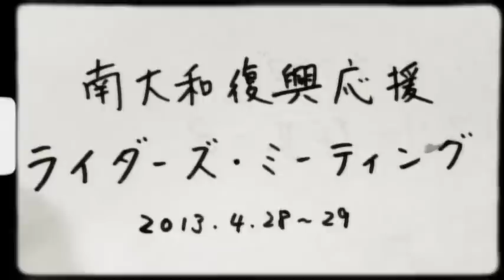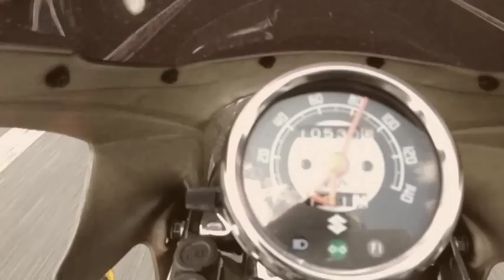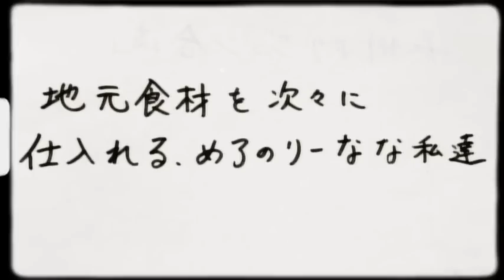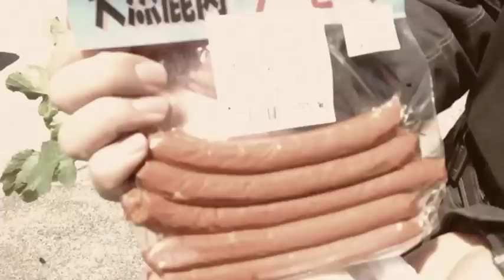よい国、日本。楽しい経済活動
京都大阪の盾となり、豪雨を一身で受け止め被害を受けたみなみ大和、紀州をひたすら勝手に応援するツーリング倶楽部めろりーなツー。今回は十津川復興応援ライダーズ・ミーティングに参加。いつもながらの大仰なアップル謹製アオリ予告動画の本編が今始まる。もちろん、いつも以上のダラダラとした、「フツーの」ツーリングだ。それでもめろりーな達の機嫌はいつも以上にいい。素晴らしい仲間がたくさん増えたのだ。これ以上の喜びは、ない

今回は長いのであと二本は続きます